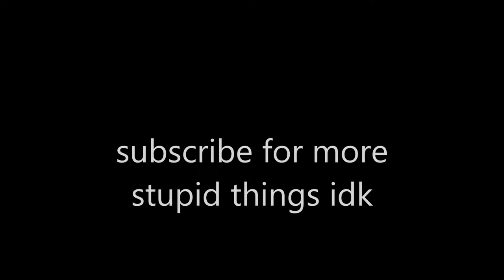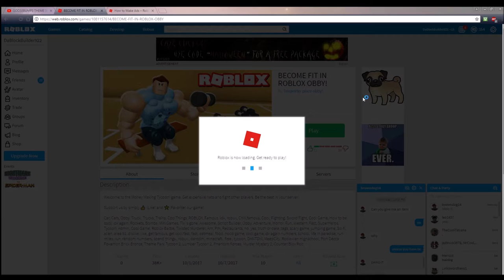Sergio Plays Clickbait ROBLOX Games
ROBLOX Season: 1 Episode: I don't know you find out

woopdedoo take a guess what this is about

thumbnail by denis i didn't create it